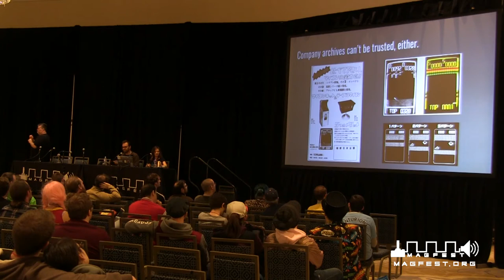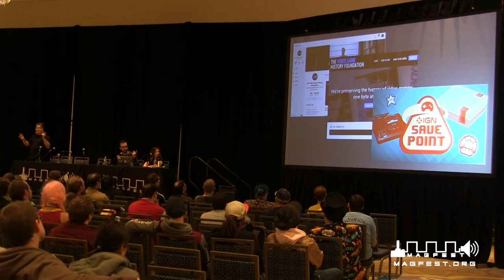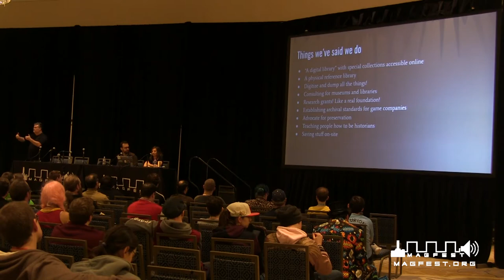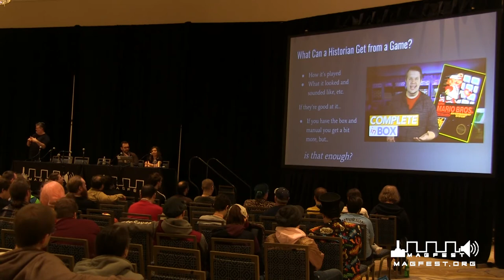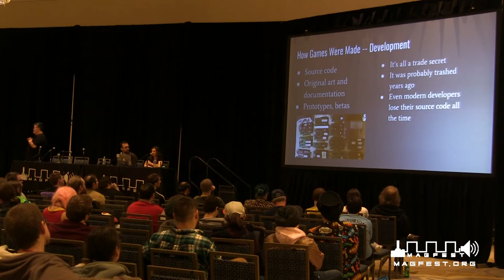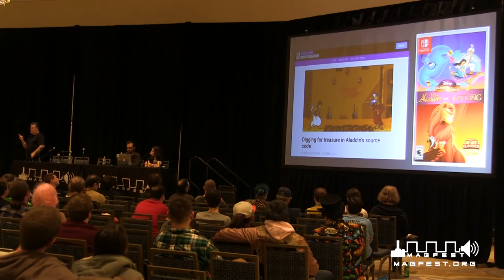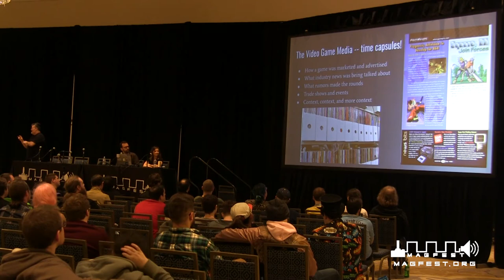MAGFest 2020: Video Game History Foundation - Three Years Later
The Video Game History Foundation is a non-profit dedicated to saving the history of games so that their stories can be told. Come join co-directors Frank Cifaldi and Kelsey Lewin as they give a look back at what they've learned over the past three years, where game preservation is going, and how you can help.